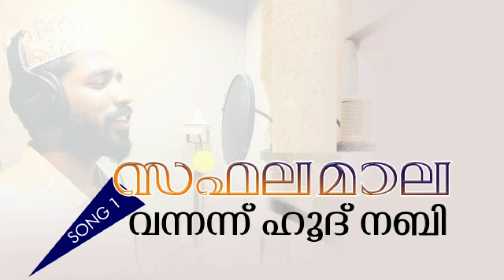ASARMULLA || സഫല മാല || madh song || Islamic Song 2020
Asarmulla Hit Songs

വന്നന്ന് ഹൂദ് നബി നിന്നന്നുൾ ആദരിലെ ചെന്നന്ന് നോട് കലിമാ
വഴികെട്ട കൂട്ടരിലെ അഴിവിട്ട കാറ്റടിയിൽ മുഴുകിട്ട ടങ്കൽ ചകമായ്
ചൊന്നാരെ സ്വാലിഹവർ പുന്നാര വായ് മൊഴികൾ
പിന്നോർ സമൂദ് അവരിൽ
ചൂളാതെ നാക്കത്തതെ കോളായ് അറുത്തുടനെ നാളായ് നിഹായിൽ പെടലായ്
പിന്നെ ഹലീല് നബി മാന്നാൻ റസൂലനശർ ഉന്നാൽ നംറൂദിനെതിരായ്
പൊയ്യാൽ പിടിത്തവരെ തീയിൽ പ്പെടുത്തി പലേ നെയ്യും തുടർത്തി പകയാൽ
അംന്വേഷണം അവരിൽ ഉന്നേഷമാൽ ക്കെണികൾ
വന്നാസ് കൂടെ പണിവായ്
ഇബ്രാഹിമന്നെബിയിൽ ജബ്‌റാഈൽ വന്തതിനെ
സ്വബ്‌റായിരുന്ത് ജിഗമായ്
ആഷിത്ത് കൂശ്‌ മകൻ ഗോശത്താലെ സ്വർഹ്
പോഷത്തമാലുയർത്താവെ
ആർത്തിച് കേറി സമാ പാർപ്പിച് വാരുവതിൽ ഏർത്ഥിച് നാല് നസ്റിൽ
നാശം ബവിച്ചവനിൽ ഏശിച്ചവസ്ഥയതിൽ പോഷിട്ടതില്ല പരമേ
നാടാകെ രാജനവൻ ഈടാനെ നാൾ മരണം
കൂടാനൊരു കൊതു അതാൽ
ആശാരം എന്റെ രിളാ നേശാരിനാക്കിയമായ് കോശാരം നേര് പരമേ
അല്ലും പകൽ അദദിൽ നെല്ലാതെ യെൻ പിളകൾ യെല്ലാം പൊറുത്ത് തരണേ